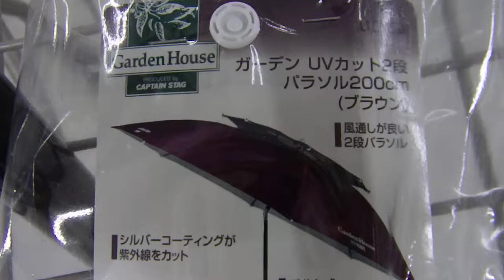UVカット 二段パラソル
南紀みなべ町と白浜町で年中無休オールナイトで営業している現地型フィッシングショップの釣太郎です。

春は海に出て日光浴をするだけ気分爽快。魚釣りの最高の季節です。これからの時期はキス、イワシ、アジ、ガシラ、チヌ、アオリイカ、コロダイ、マダイ、石鯛等々が狙えます。

またファミリーや初心者さんでも安心して使用できる簡単な仕掛けや竿、釣り場案内や仕掛け図等をご用意してお待ちしております。
またみなべ店近辺には手ごろな波止、砂浜の釣り場が多数あり、干潮時は磯遊びもでき砂浜で貝殻拾いや砂遊びもできます。

初めてなので詳しい事を教えてほしいという人は、お名前、来店日時、質問項目、メールアドレスを書き込んで事前にメールください。
キッズ用ライフジャケットは無料貸し出ししておりますので、ご利用ください。
釣った魚をさばく調理台、包丁等の調理器具一式もご用意しております。
今釣れている魚、海水温度、明日の海況予報、海のライブカメラ等の情報が記載されている釣太郎のホームページはこちら